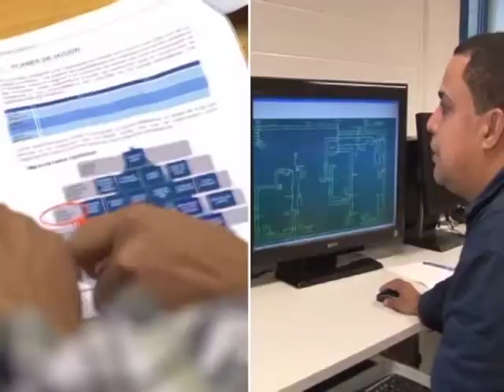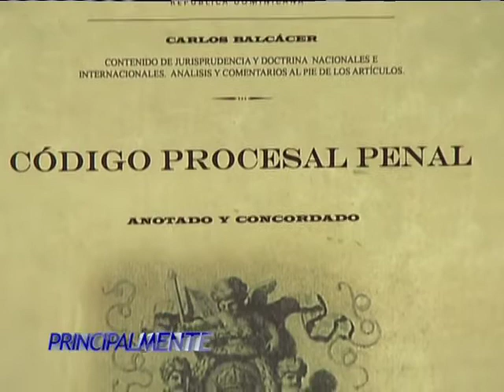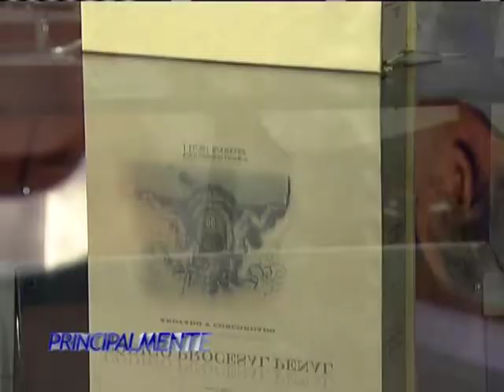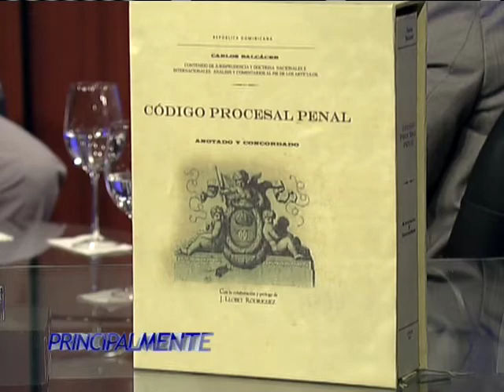Programa Principalmente CARLOS BALCÁCER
PROGRAMA DE TELEVISIÓN DIRIGIDO A JURISTAS E INTERESADOS EN GENERAL